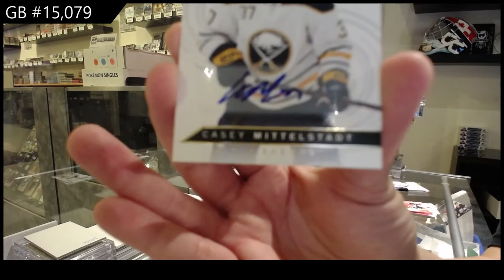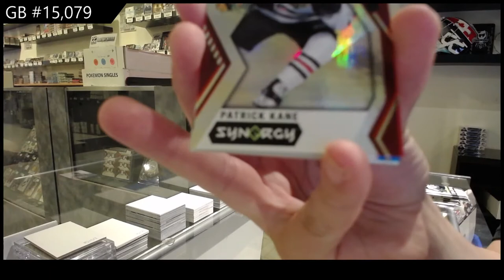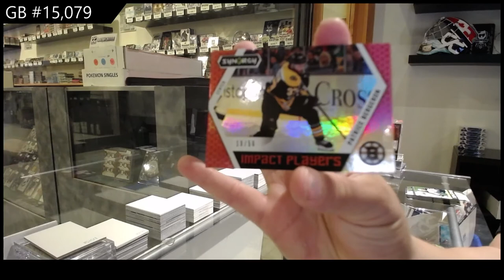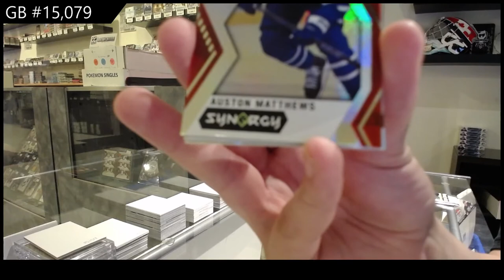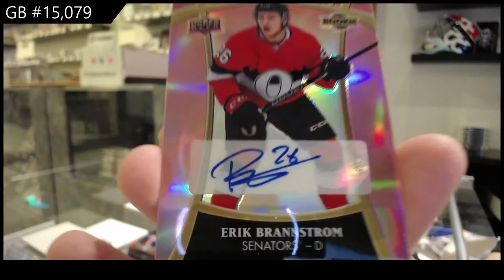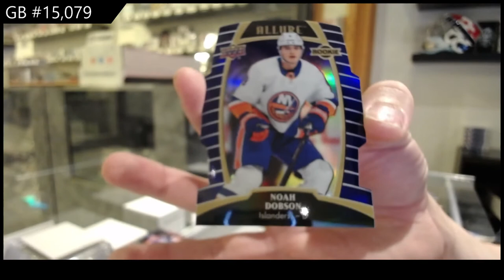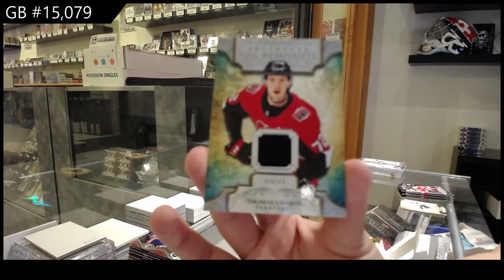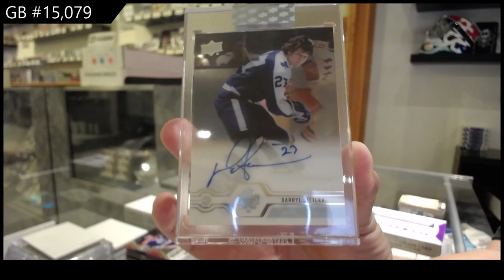6 Box Hockey Mix Break with Clear Cut - C&C GB #15,079